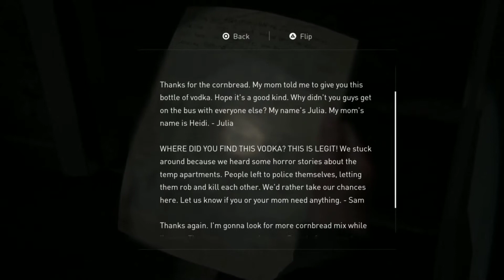The Last Of Us Part II Gameplay Walkthrough Ep. 27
Welcome to The Last Of Us Part II Gameplay Walkthrough!